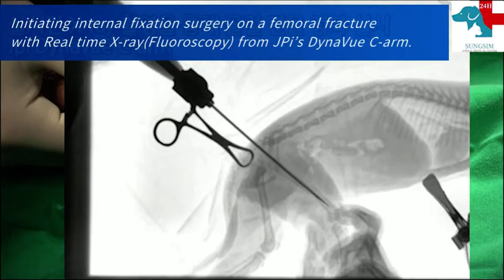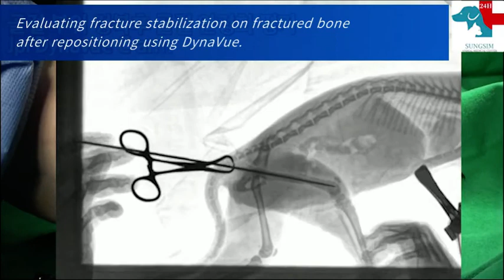JPI DynaVue: Non Incision Pinning to Repair Femoral Fracture